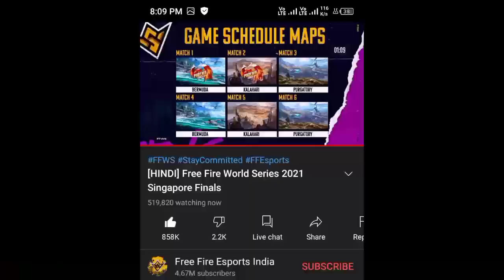FFWS Rewards Claim Now today free fire redeem code 1 June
ob28 update all upcoming new gun character pet evo xm8 gun skin attributes maclaren car skin india server ka ffws gloo wall skin hai iska redeem code aapko mrk news channel pe milega, lekin yeh code aapko raat me 12 baje se phele phele redeem karna hoga warna yeh code expire hojaega. 30 may ka redeem code aur is reward gloo wall skin, mp40 gun skin, emote yeh reward me milega. toh jaldi se yeh code lelo aur redeem karo apne mobile ke chrome browser ko open kar ke ff reward search karo waha pe aapko milegi reward.ff.garena.com website khulegi usme aapko mere taraf se diya gaya redeem code dalna hai aur redeem karna hai apna reward. redeem code confirm karne ke baad aap apne game me jaoge toh waha pe aapko mail ya message box me reward claim karne milega. agar nahi mila toh kuch time wait kar lena reward aapko kuch time baad diya jaega garena ki taraf se. kyu ki bahot sare players redeem kar rahe hai toh isiliye high traffic hone ke karan reward bhejne me time lag raha hai free fire ke taraf se. 30 may redeem code ffws redeem code 30 may ffws redeem code ffws 30 may redeem code free fire 30 may redeem code gloo wall skin redeem code 30 may ffws 2021 redeem code free fire today 450k views redeem code free fire free fire today redeem code ff redeem code ffws 450k views redeem code free fire redeem code free fire redeem code today free fire redeem code 2021 how to redeem code in free fire today ff redeem code today ff redeem code reward ff garena code 2021 ff redeem codes ff reward code 2021 ff redeem code today ff reward code today ff reward code 2021 today ff reward ff code redeem 2021 ff reward redeem code free fire redeem code today ff redeem code ff today redeem code ff rewards redeem code free fire ff garena reward codes how to redeem code in free fire today free fire today redeem code how to get ff reward redeem code youtube video free fire redeem code free fire tri series redeem code ffws gloo wall today redeem code 30 may ffws india redeem code redeem code free fire ffws live watching views final day redeem code redeem code for free fire grand finale day redeem code free fire free fire redeem code free fire redeem code today free fire redeem code 2021 how to redeem code in free fire today ff redeem code today ff redeem code reward ff garena code 2021 ff redeem codes ff reward code 2021 ff redeem code today ff reward code today ff reward code 2021 today Your Queries Free Fire India Championship Redeem Code Free Fire Bangladesh Championship Redeem Code ffws kab milega Free Rewards india server ffws Free Rewards Free Fire Redeem Code Today Free Redeem Code In Free Fire Free Fire Redeem Code Free Fire Emote Redeem Code Free Fire Reward Redeem Code ff reward redeem code Free Fire Redeem Code Website ff reward new redeem code today ff reward new redeem code free fire India Championship Redeem code free fire redeem code ff reward redeem code free fire free fire free redeem code redeem code free fire todayredeemcode ffwsfinal pcvreward 1.🇹🇭 Thailand 2.🇧🇷 Brazil 3.🇷🇺 Russian Federation 4.🇮🇩 Indonesia 5.🇻🇳 Viet Nam 6.🇮🇳 India 7.🇨🇳 China 8.🇨🇷 Costa Rica 9.🇲🇽 Mexico 10.🇦🇷 Argentina 11.🇲🇾 Malaysia 12.🇨🇴 Colombia 13.🇹🇼 Taiwan, Republic of China 14.🇧🇩 Bangladesh 15.🇳🇵Nepal 16.🇵🇭 Philippines Disclaimer: Copyright Disclaimer Under Section 107 of the Copyright Act 1976, allowance is made for "fair use" for purposes such as criticism, parody, comment, news reporting, teaching, scholarship, and research. No Any Harmful Content is Used in This Video. It is Just For Fun and Entertainment Purpose Only.